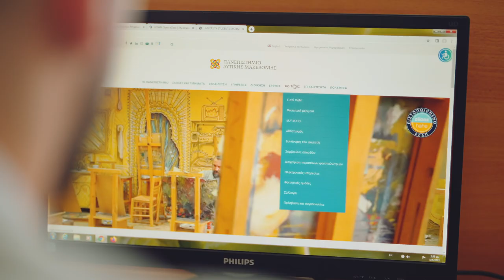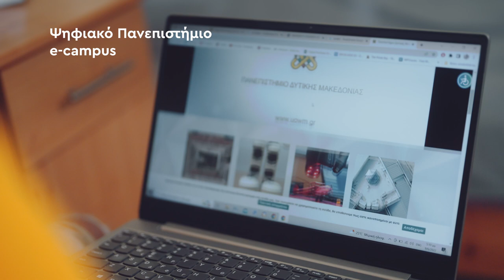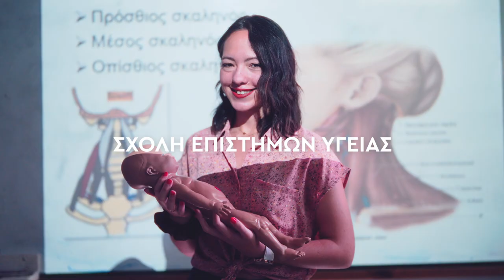ΠΔΜ "ΔΥΝΑΜΗ ΣΟΥ ΓΙΑ ΤΟ ΜΕΛΛΟΝ" 1